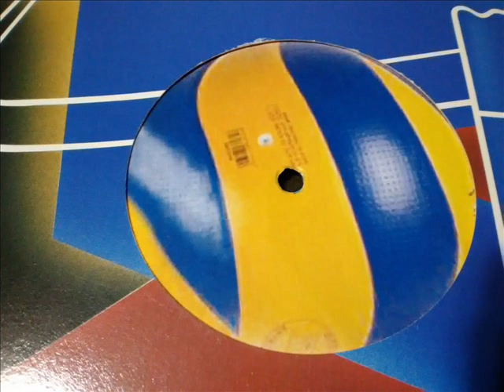ARMAND VAN HELDEN FT. KARMEN- STILL IN LOVE